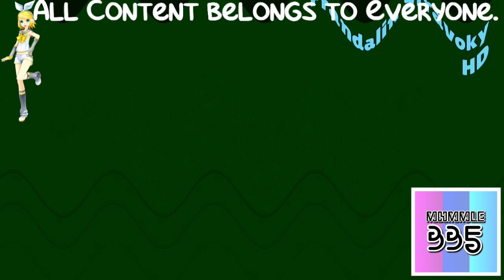(REQUESTED) Klasky Csupo Yellow Out Render Pack Collection in Crying Squared